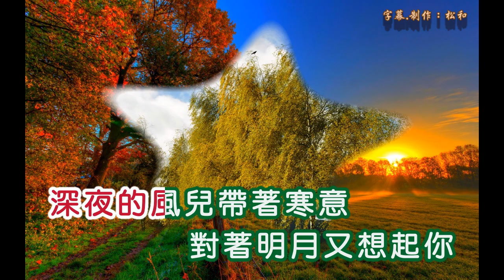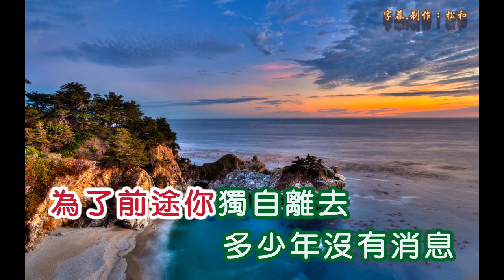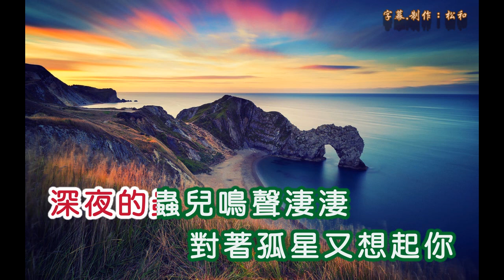劉韻 ~ 又想起你